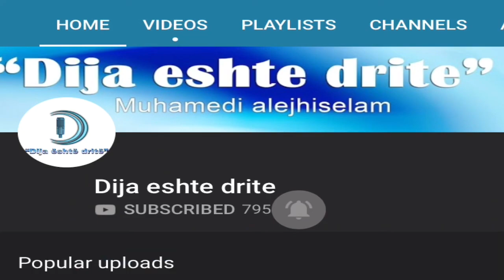Ilaci me i mir per qetesimin e dhimbjeve Realizoi Dija eshte drite